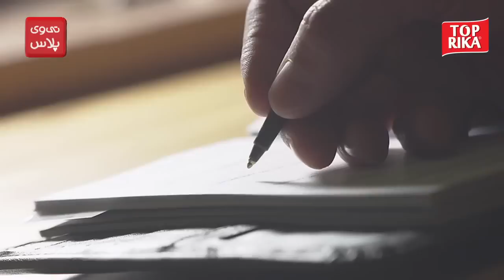دستمزد مولتی میلیاردرترین فوتبالیست های ایران چقدر است؟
دستمزد مولتی میلیاردرترین فوتبالیست های ایران چقدر است؟/از حقوق ماهانه 380 میلیون تومان تا گرانقیمت ترین بازیکن آسیا بودن/پرونده ای به بهانه پیشنهاد هشتاد میلیاردتومانی لاتزیو به سردار آزمون